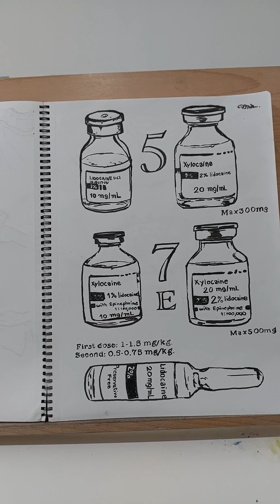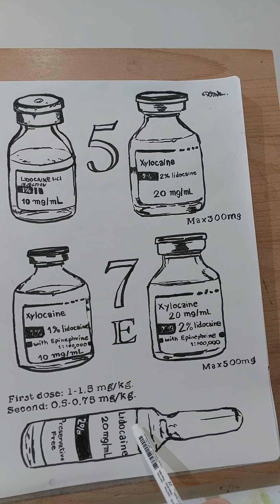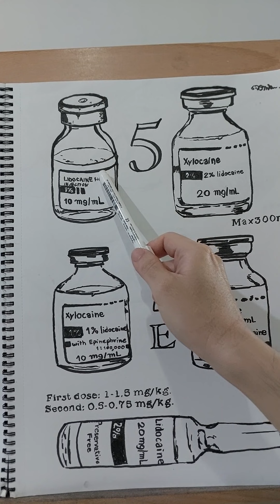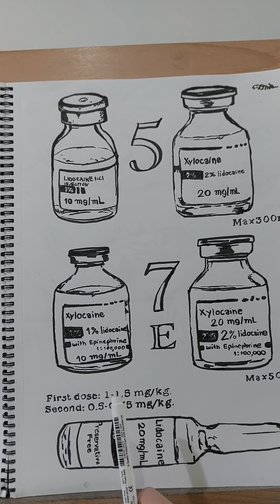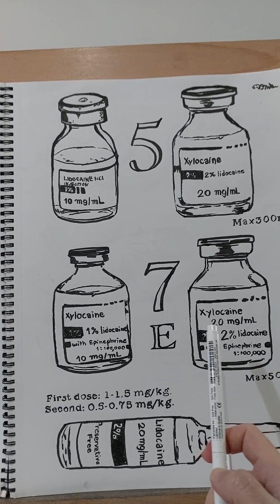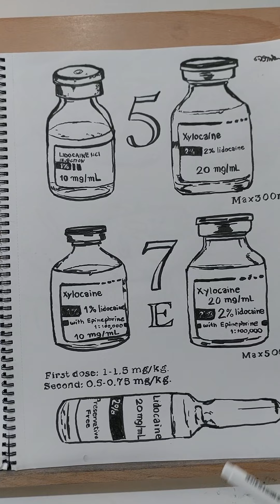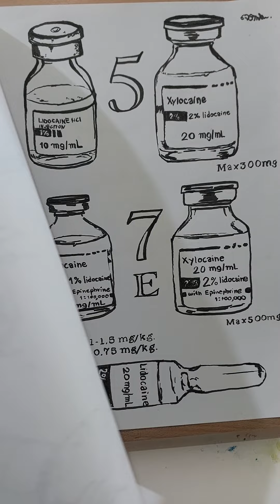ฉีดยาชาที่นิ้วมือยังไงครับ? มาดูสมุดภาพฉุกเฉินกันครับ